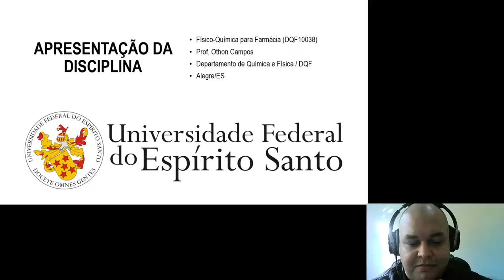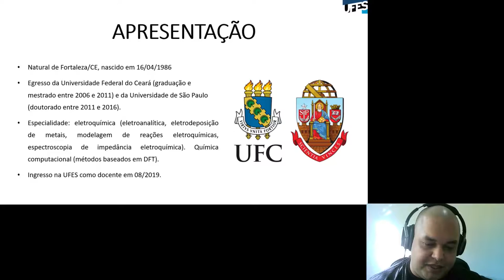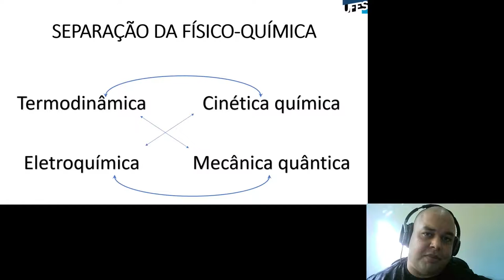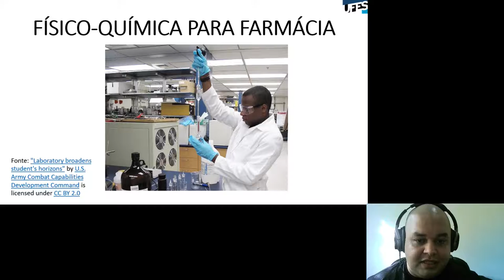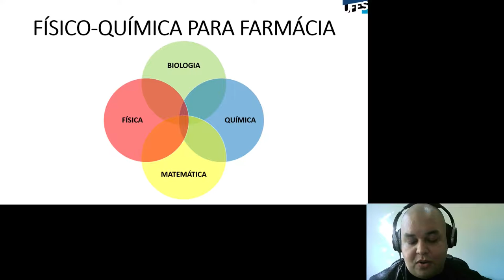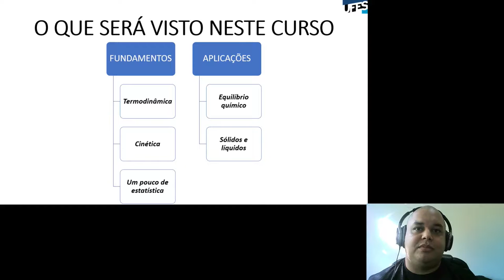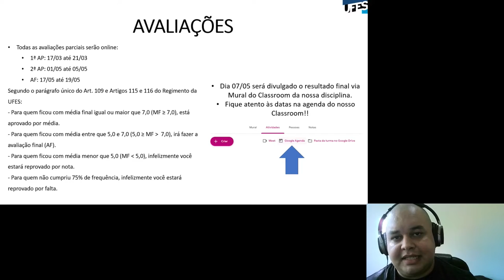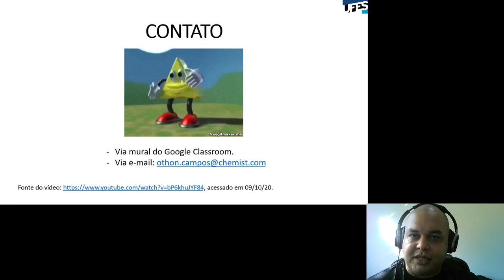Aula 0 - Apresentação da Disciplina de FQF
Trilhas sonoras utilizadas neste vídeo:
HOME – We’re Finally Landing
HOME – Above All [Synthwave]